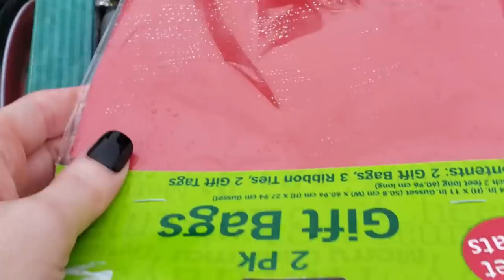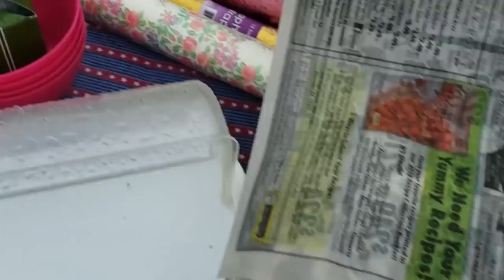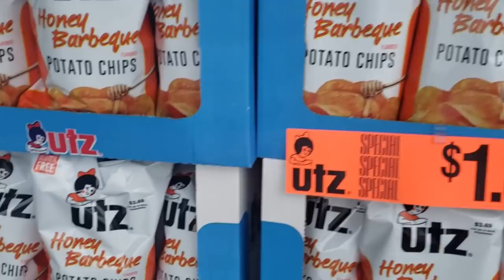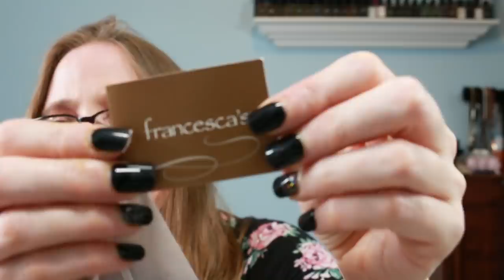CRAZY High End Purse Scores! Coach, Betsey & Prestige MAKEUP! Yard Sale Haul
Been awhile since I had a chance to upload a yard sale haul. Found a lot of great purse scores again this week and some things I'm just so stoked about~ Come see what I found!  Coach, Betsey & Prestige MAKEUP